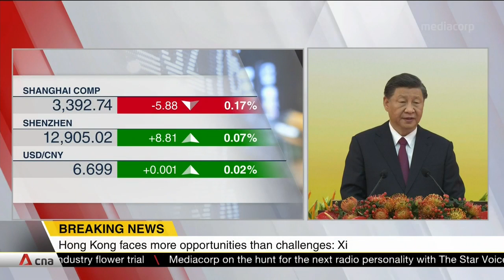Chinese President Xi Jinping's speech in Hong Kong on 25th handover anniversary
Chinese President Xi Jinping said on Friday (Jul 1) said that Hong Kong's "true democracy" started after the city's handover to China from colonial Britain 25 years ago, and that the One Country Two Systems model of governance was "a good system" that must be upheld.